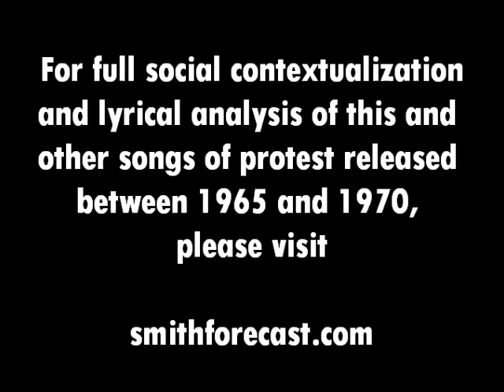"In the Ghetto" (M. Davis), performed by Christopher Smith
"In the Ghetto," written by Mac Davis; performed here by Christopher Smith.  This video was produced in conjunction with Dr. Toby Jenkins' course The Art of Protest, at Union Institute and University. For further discussion and contextualization of this and other songs of representation and protest released between 1965 and 1970, including lyrical analysis, please visit smithforecast.com